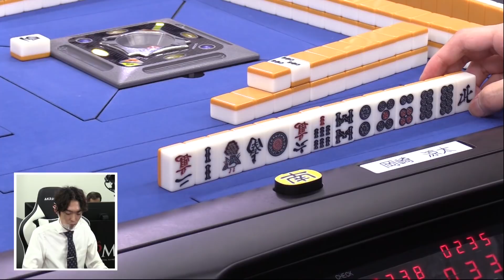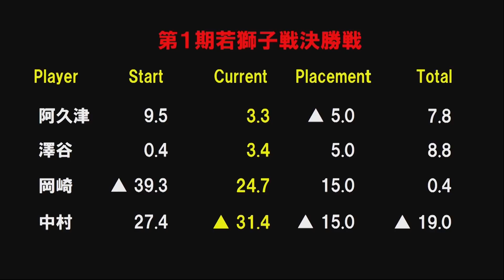【麻雀】第１期若獅子戦決勝４回戦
岡崎涼太ｖｓ澤谷諒ｖｓ阿久津翔太ｖｓ中村文哉
実況：小笠原奈央
解説：瀬戸熊直樹・佐々木寿人
ルール：ＷＲＣルール
システム：半荘４回戦で優勝者を決める

【若獅子戦とは？】
"若手男子最強を決める闘い"
それが若獅子戦!!
日本プロ麻雀連盟に所属する30歳未満の男子プロ107名が参加し、みごと予選突破した者がこの放送対局のステージに駒を進める。
優勝者はもちろん、成績上位者には様々な特典が与えられる！
このチャンスをつかみとるのは誰だ！？